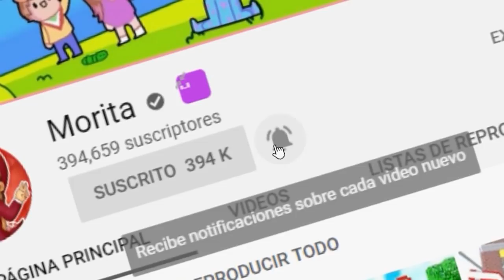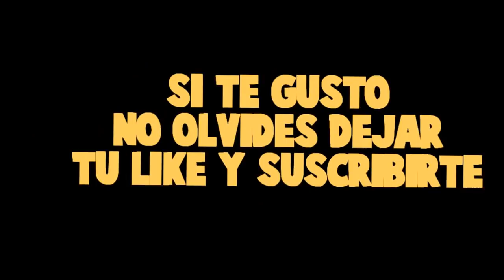¡ENCONTRAMOS EL MINERAL MAS GRANDIOSO DE BEBE TIMO! 🙊